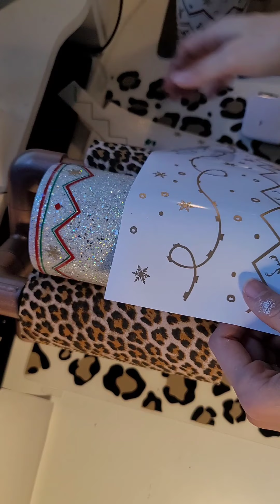How to apply layered vinyl on a glitter tumbler | fair Isle lights leopard version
you can grab the svg at Happyfoxhandmade.etsy.com! sorry it cuts out at the end, my phone ran out of storage 🤣 but you get the idea lol.